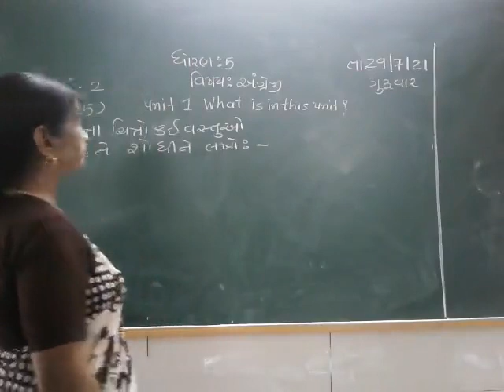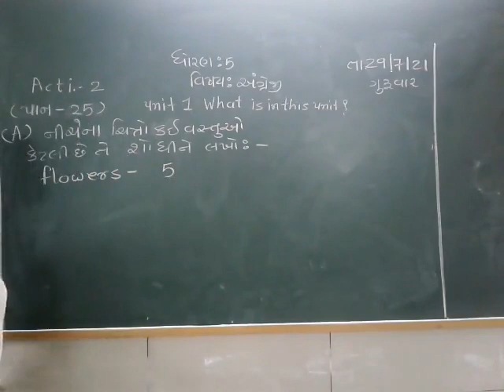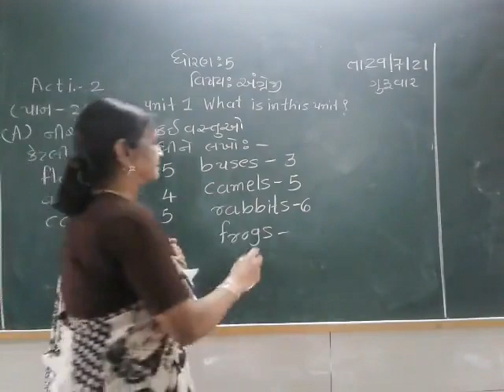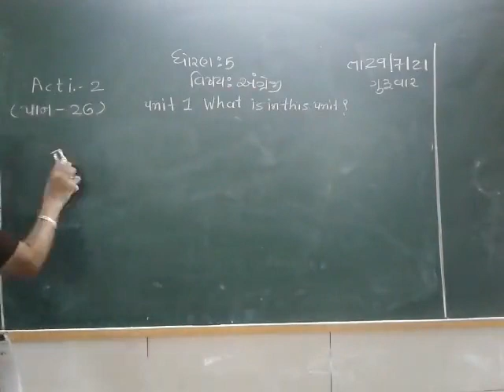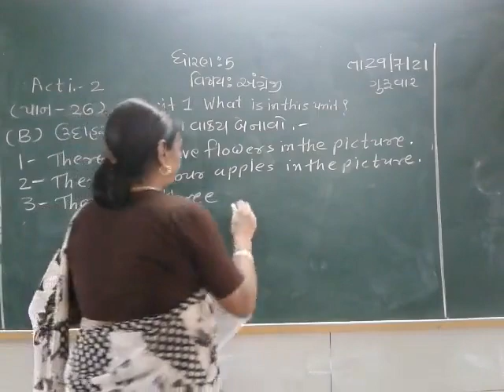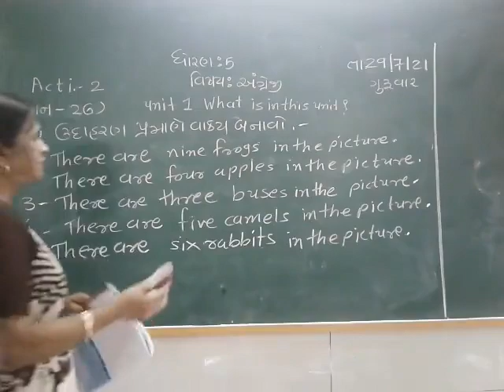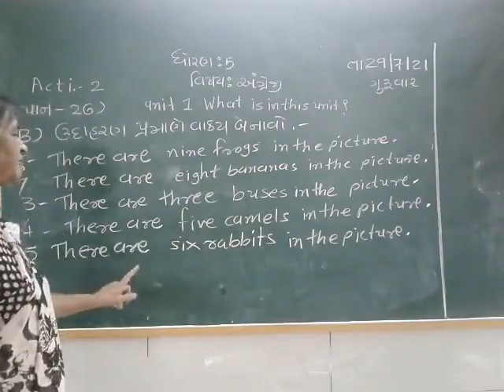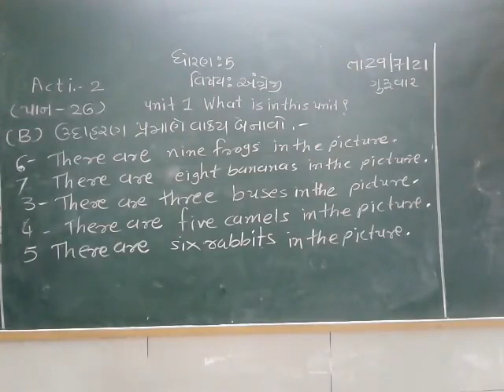std5 ENGLISH 30-7-2021